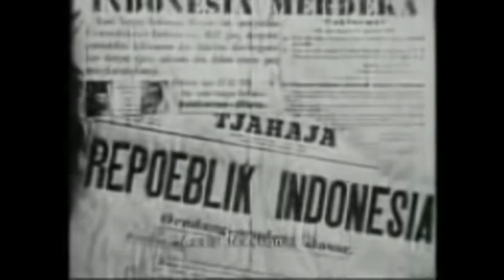Kemeriahan Hari Kemerdekaan RI 77 di Kantor DISPORA Kota Tangerang